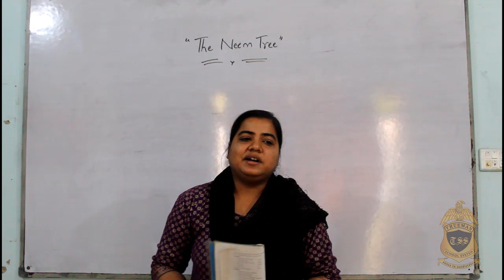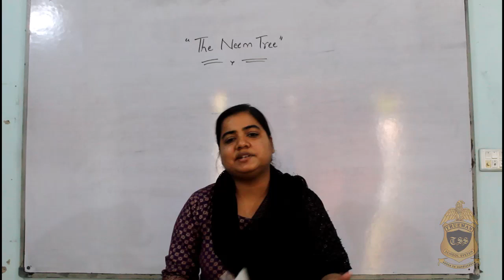TSS Pre-IX [Eng] The Neem Tree - Ms Reema Ejaz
Class: Pre-IX (Sr. III)
Subject: English
Poem 1: "The Neem Tree"
Lecture # 3

- Explanation of the topic's key points
- Explanation of reference to the context
- Details about words meanings
- Details about question answers and central idea